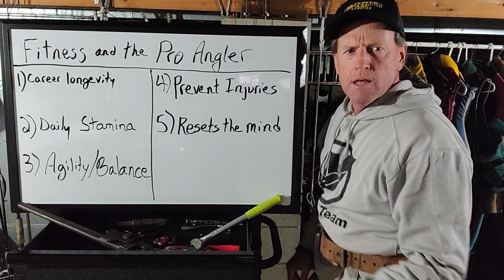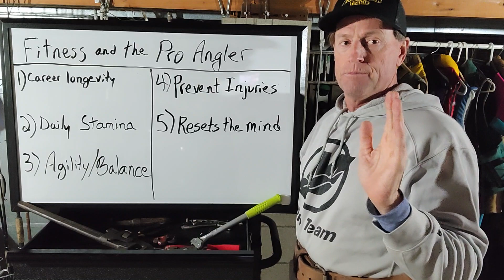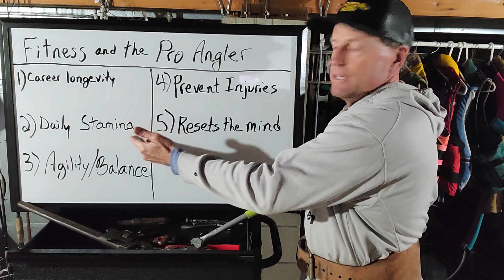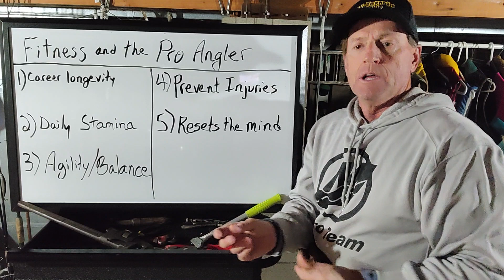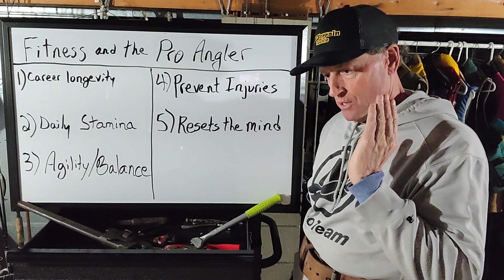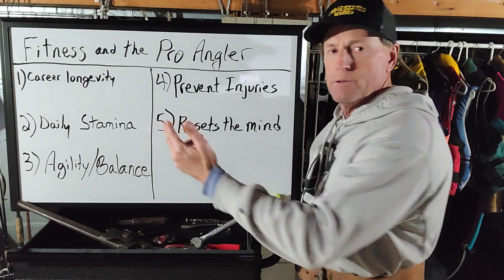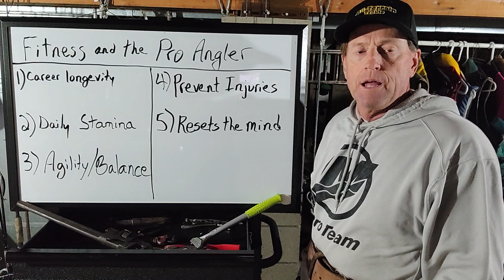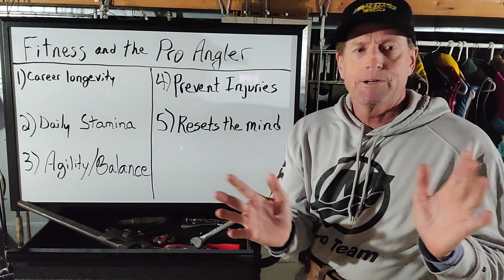Does Fitness Matter in Professional Bass Fishing Tournaments?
I discuss the importance of being fit for a professional bass angler.